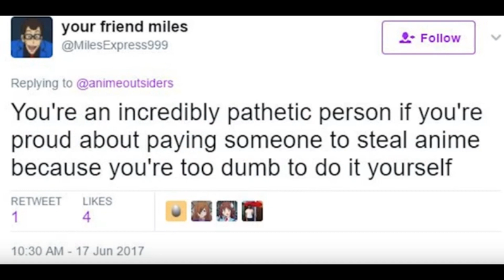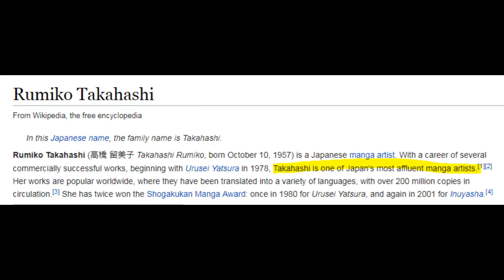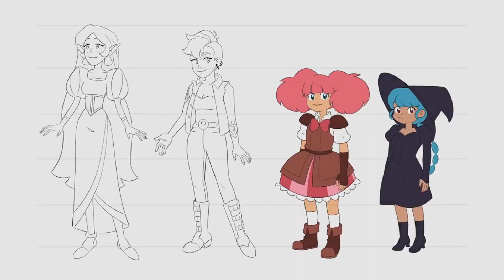Crunchyroll's High Guardian Spice is Low Quality Drivel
Crunchyroll continues to prove that they know nothing about their audience.

☆Equipment☆

Blue Yeti
Logitech C920
Amazon 60-inch Tripod